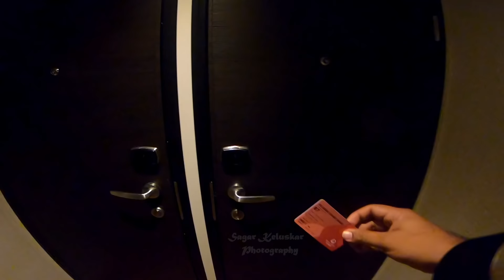Singapore Malaysia Genting Dream Cruise - Genting Dream Tour